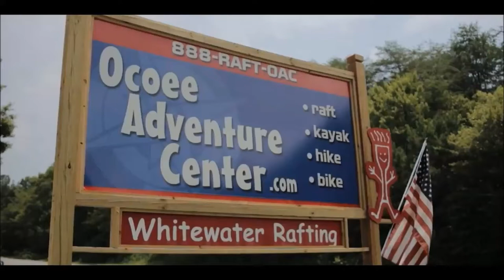Flipper Rapid Video Blog - Ocoee Adventure Center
Whitewater rafting Flipper rapid on the Middle Ocoee River is both fun and wet. Two ledges and multiple holes and waves makes this rapid one to remember.

At Ocoee Adventure Center, Adventure is our middle name. In addition to whitewater rafting we offer mountain biking, lake kayaking, whitewater kayak instruction, stand up paddleboarding and waterfall hikes.